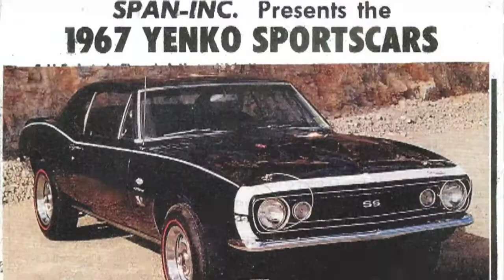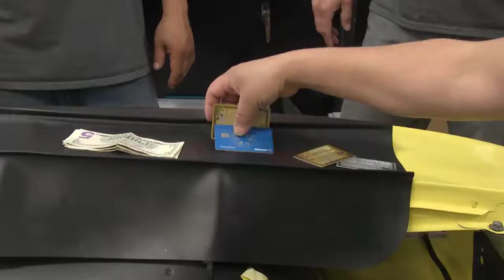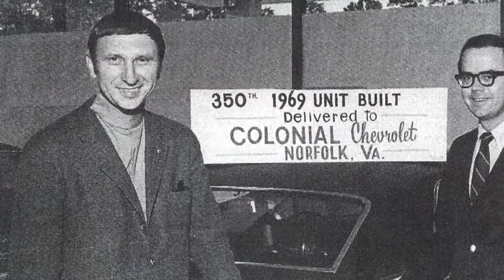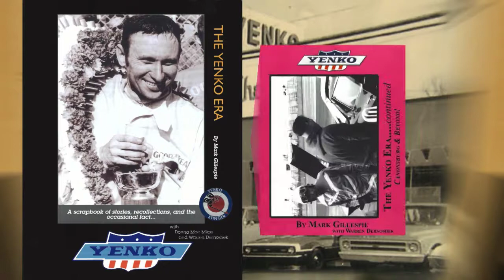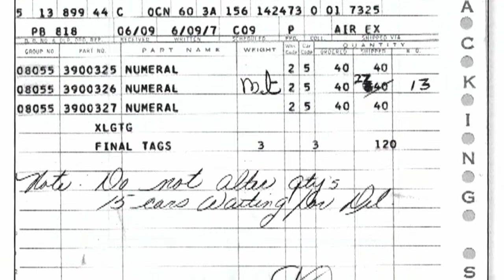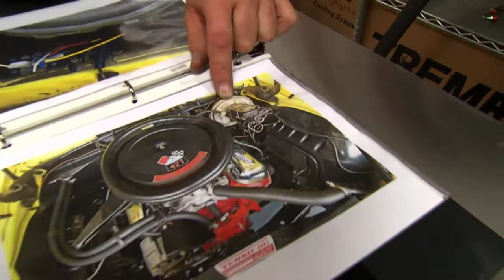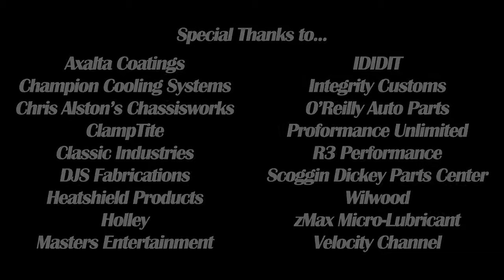BNMC Yenko(R) Camaro Episode 10 Velocity Channel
Brand New Muscle Car: Yenko(R) Camaro Episode 10 Velocity Channel Tulsa, Oklahoma